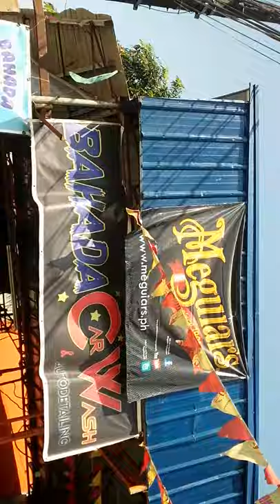bahada carwash auto detailling vlog dong andrade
punta 2/